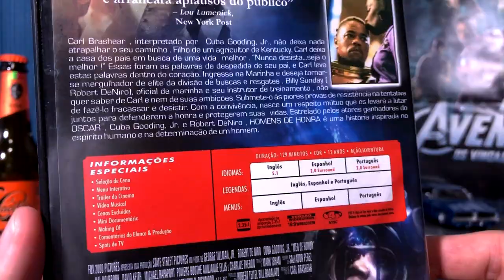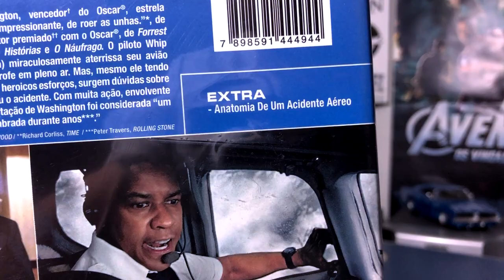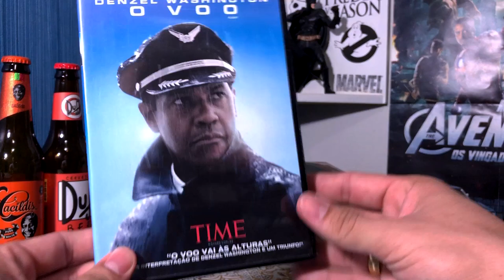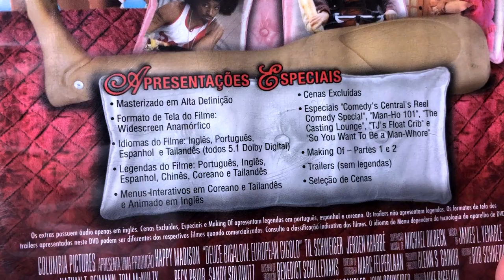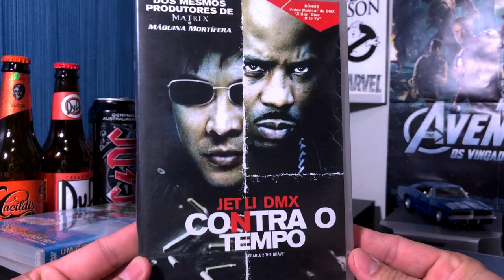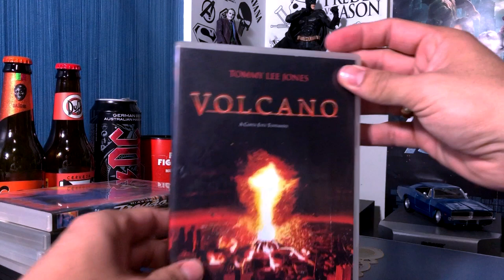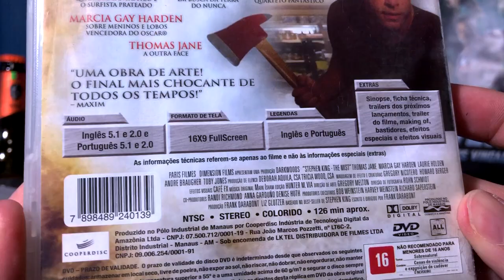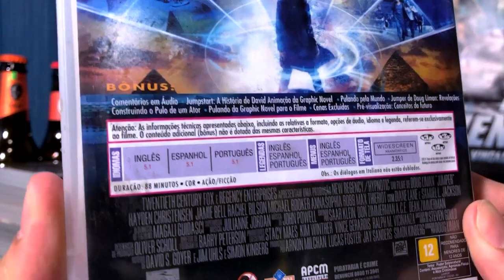SEBO MULTIMANIA | MINHAS AQUISIÇÕES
Parceiros do Cinefilia
Músicas utilizadas neste vídeo:
-Bluebird
-Blues_Blast
-You_Had_To_Be
-Zydeco_Piano_Party